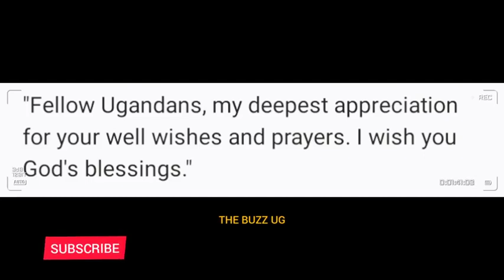Latest: Jacob Oulanya speaker of Parliament finally speaks out on his health